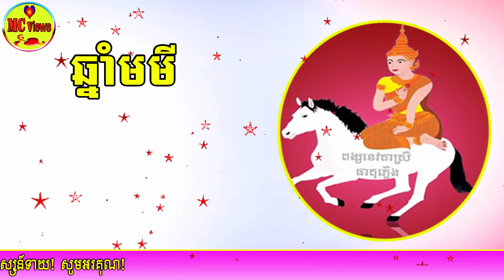រង់ចំ២០ថ្ងៃក្រោយក្នុងខែកុម្ភៈ ឆ្នាំទាំង៤នេះមានលាភប្រែប្រួលទៅជាយ៉ាងណា, khmer horoscope daily 2019